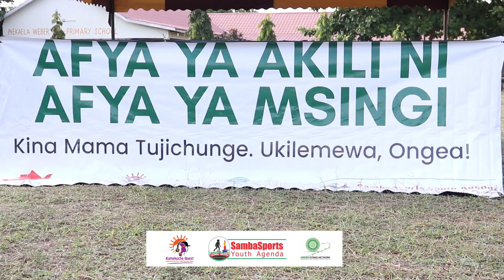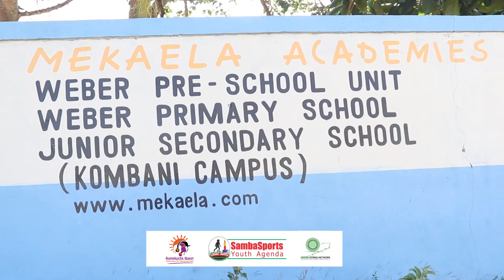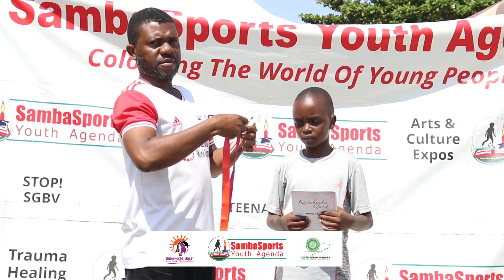Bonding Parents to their Children for community care and Relational Well-being.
The video shows a summary of a Community Wellness Fun Day, where parents are re-connected to their children through fun, play and dialogues.

This is part of Kumekucha Quest Project, a new dawn of hope and social connections, funded by @grandchallengesca , through The Green String Network.